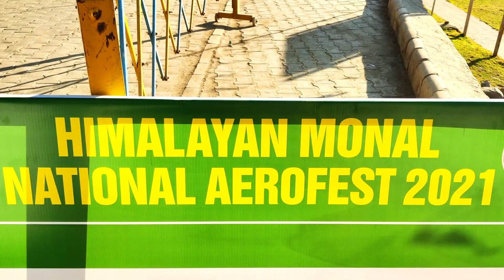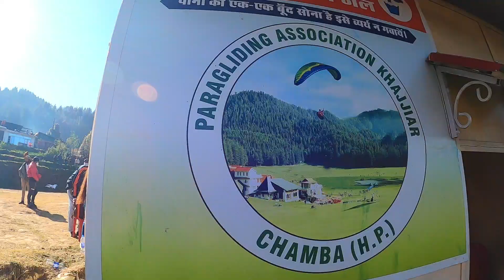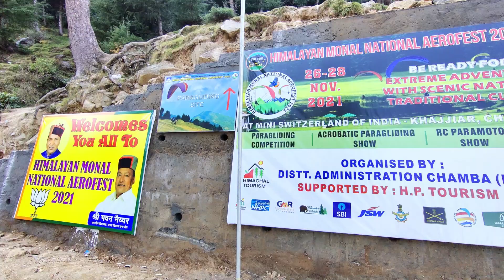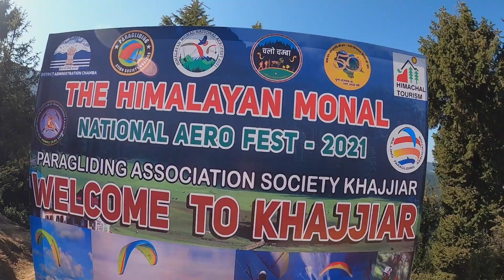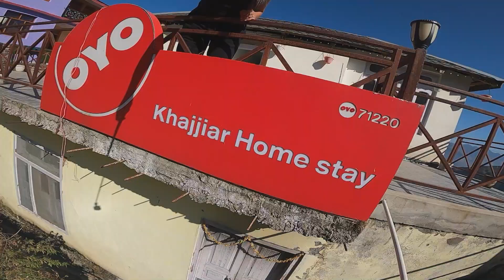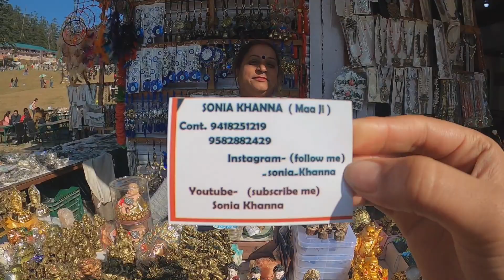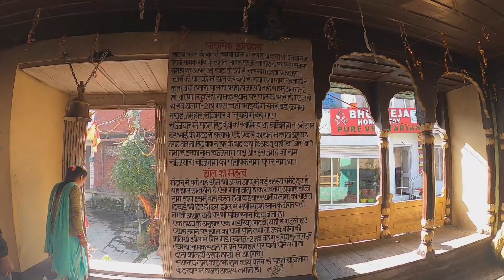Khajjiar | Mini Switzerland of India | Chalo Chamba | Himachal Pradesh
Hello Cuties,

This one, not kidding, is my most favorite vlog on my channel till now!
The place, people, vibes, everything is just on point.

I along with a few other content creators visited Khajjiar which is known as Mini Switzerland of India for the "Chalo Chamba" festival, which was basically a paragliding competition and people from all over India participated in that.

Check out the vlog for all the details and virtual tripping.

Here are a few important social media links that you would like to check out:

Have you been to Khajjiar? or Chamba? Or Dalhousie?
How did you like the place? Share your experience in the comments section.

Cheers
-Heena

My Vlogging and Editing Gears:

Here is a list of my Travel Essentials: